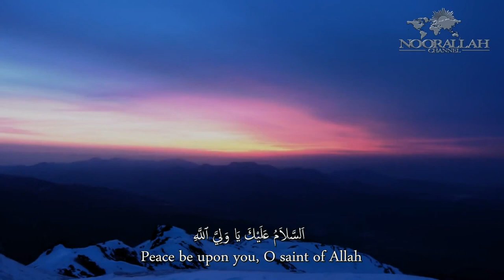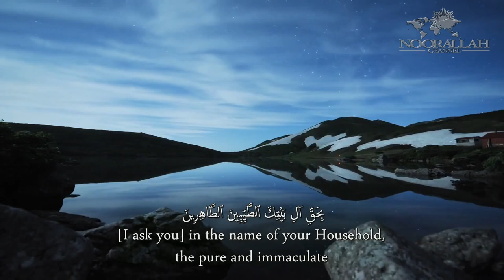Ziarat Imam Hasan Askari (as) on Thursday | زيارة الإمام الحسن العسكري (ع) في يوم الخميس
Ziarat Imam Hasan Askari (as) on Thursday
زيارة الإمام الحسن العسكري (عليه السلام) في يوم الخميس